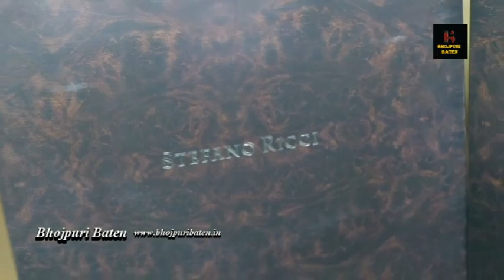फिल्म निर्माता श्री अशोक प्रसाद अभिषेक ने K.K.Goswami को नया आईफोन 14 प्रो मैक्स उपहार में दिया